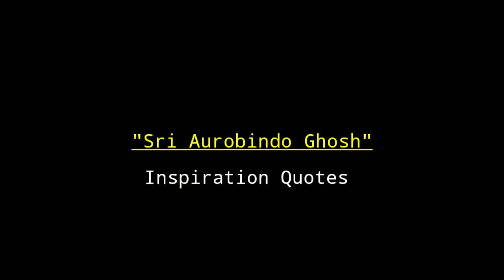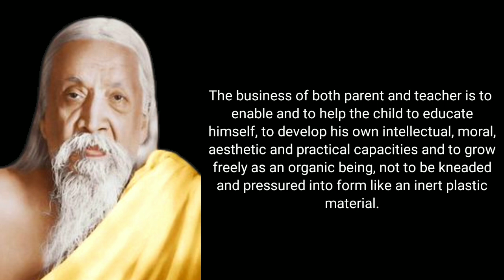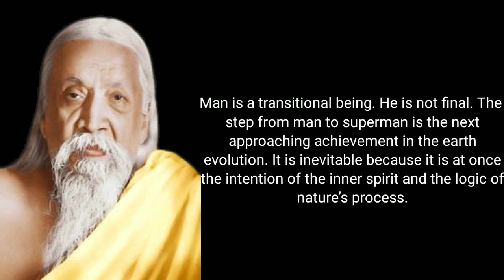Sri Aurobindo quotes👉The Future is an open book/subhra'smonitor.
1."The Future is an open book"
2. "The secret of life is to live in the present"
3. "Consciousness is the only reality"
4. "We are not our bodies, we are not our minds"
5. "The only way to be truly happy is to be truly content"

few quotes below 👇👇here.

Witness and stand back from Nature, that is the first step to the soul’s freedom.

Our human knowledge is a candle burnt On a dim altar to a sun-vast Truth.

The supreme end is the freedom of the spirit.

The Divine Truth is greater than any religion or creed or scripture or idea or philosophy.

Trust the divine power, and she will free the godlike elements in you and shape all into an expression of divine nature.

Rishi aurobinda quotes
Sri aurobindo quotes
Quotes of the day
integral yoga
morning motivation
motivational video
Motivational speech
Unique quotes
life quotes
morning yoga
quote of the day
spirituality
sri aurobindo
inspirational quotes